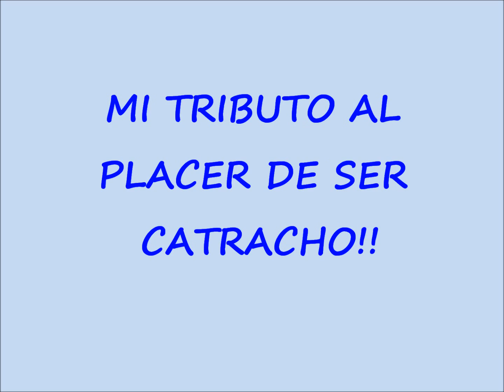QUE LINDO ES SER CATRACHO!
Para toda la gran familia catracha que no se ahueva de la patria, este video es para ustedes. Me mama la pija el culero/a que no le parezca.  Catrachos de mero corazon hijos de putas.